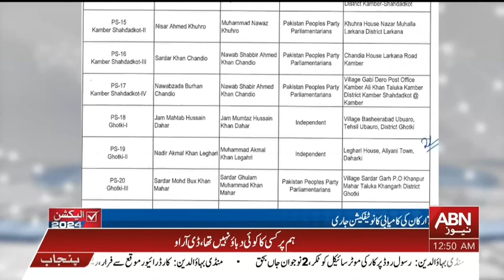Election 2024 Results Updates | Election Commissioner In Action | Breaking News | ABNNEWS